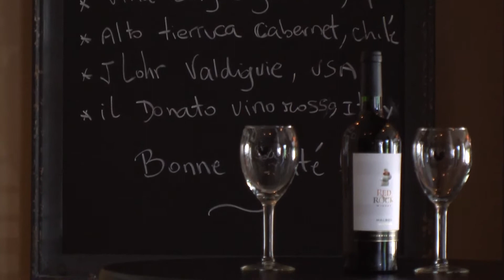Chef's Corner - Bridge Street Bistrot & Wine Bar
Ron interviews Stephan Mayeux at the newly re-opened Bridge Street Bistrot & Wine Bar, formerly known as Cafe Mirabelle. Stephan shows one of his most popular dishes: seafood bouillabaisse, served with aioli and rouille canapés.

Segments from the program "Portsmouth This Week" with Ron Wolfe.